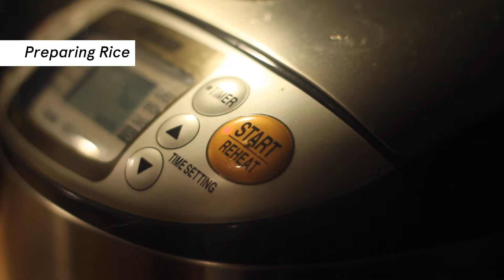The Most Appetizing Garlic Pork Belly Bowl & Tomato Pickles | Japanese Recipes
This dish is called "Stamina Don" in Japan and usually cooked with a lot of fresh garlic. My recipe has less garlic but still tasty with the sauce and it is very appetizing!

Pork belly 4 oz
Onion 1/4
1 clove garlic
1 Egg
Japanese short-grain rice

[Tomato Pickles]

1 Tomato
Sugar 1 tsp
Rice vinegar 1 tsp

Tools I use in my channel

Global 7 inch Santoku Knife

Yoshihiro Japanese Petty Utility Knife 6 In (Amazon)

Staub Round Cocotte 2.75-quart, Black Matte (Amazon)

Staub Round Cocotte 16 cm, Black Matte (Amazon)

Zojirushi Rice Cooker (Amazon)

My Midnight Japanese Recipes shares Japanese comfort food recipes that I cook and eat (usually around midnight : ) . Nothing serious but easy, yet tasty and satisfying food that I love.